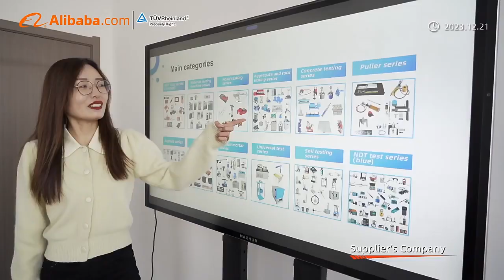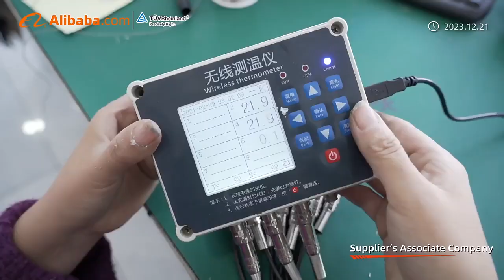Welcome to LOVELY TEST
CANGZHOU LOVELY TECHNOLOGY CO., LTD.
Room2201, Yihe Building, Cangzhou City, Hebei province, China. 061000